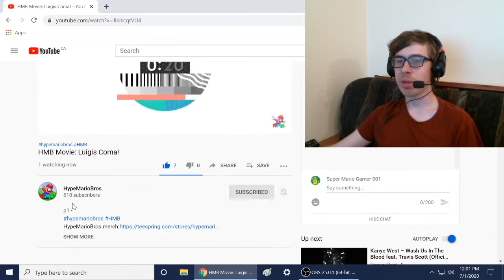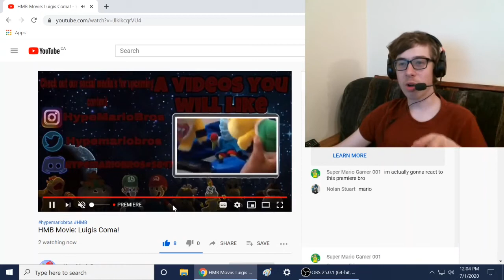HMB Movie: Luigi's Coma! Reaction!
-SMG001, 2020